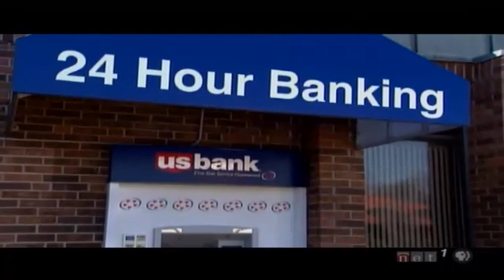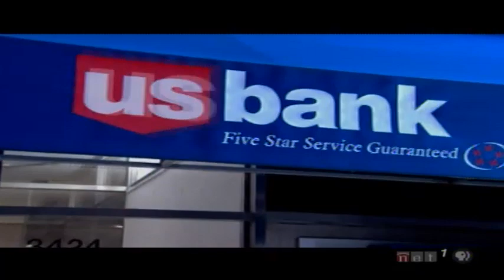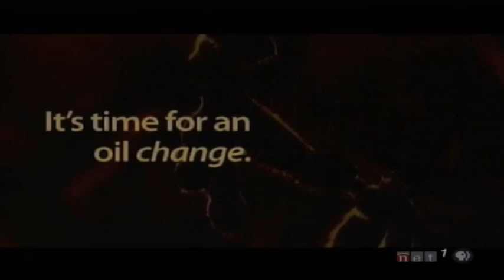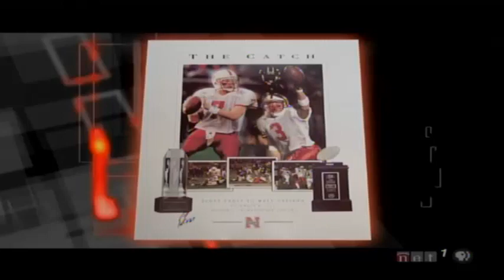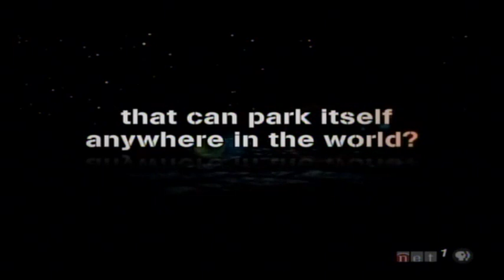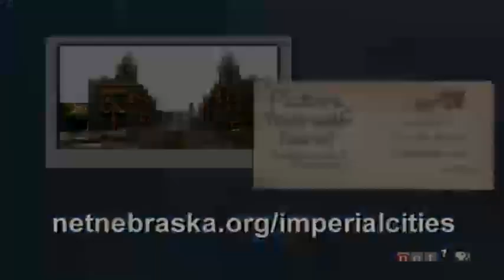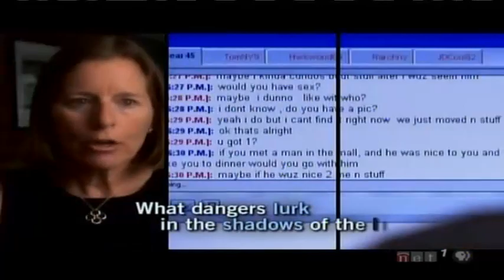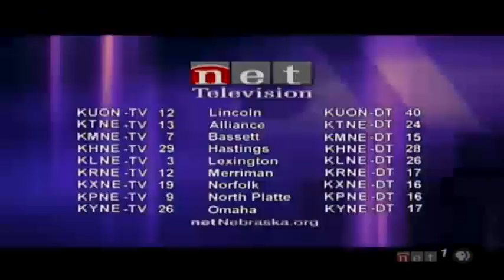2008 NSAA Class D1 Girls State Basketball Championship: Bancroft-Rosalie vs Pope John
The Bancroft-Rosalie Panthers take on the Pope John Crusaders for the Class D1 basketball championship at the Bob Devaney Sports Center in Lincoln.